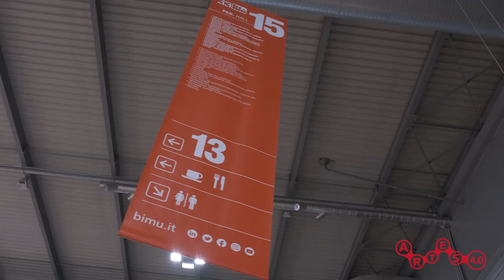ARTES 4.0 @33BI-MU. Philip Acquaviva, Direttore Esecutivo ARTES 4.0.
Anche quest'anno ARTES 4.0 è lieta di partecipare alla 33Bi-Mu Fieramilano, Rho. Presente al nostro stand, il Direttore Esecutivo Philip Acquaviva espone le caratteristiche peculiari del Centro di Competenza nello stimolante contesto fieristico.